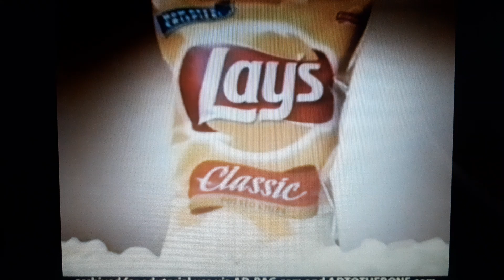retro commercial vol 572